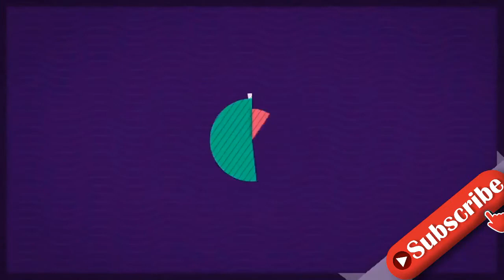Deutschlands bekannteste Hure ist jetzt queere Bestatterin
Männer in die Horizontale zu bringen, war schon immer ein großes Talent von Trixie Hübschmann. Die Berlinerin galt während ihrer aktiven Zeit als eine der bekanntesten Prostituierten Deutschlands. Man sah sie auch in Reality-Formaten wie "We are Family". Doch nach 15 Jahren hängte sie ihre Karriere als Hure an den Nagel. Mittlerweile hat Trixie einen ganz anderen Beruf – und dieser könnte mit Prostitution nicht weniger zu tun haben.Ein Blick auf die Social-Media-Profile der 50-Jährigen zeigt, dass sie mittlerweile ihr eigenes Bestattungsunternehmen gegründet hat. "Lebensfrohe*r, antifaschistische*r., homosexuelle*r, genderswitchende*r Feminist:in und queere*r Bestatter:in", heißt es auf Instagram. Der Name der Firma lautet terra mater. Sie möchte als die bunteste Bestatterin aller Zeiten eine Brücke zwischen den Lebenden und den Toten bauen. "Tatsächlich kommen meine Kunden vor allem über die sozialen Netzwerke zu mir. Sie wollen mich so, wie ich eben bin", erzählte die Dreifachmama in einem Bild-Interview.Trixie verließ das Rotlichtmilieu schon vor einigen Jahren ihrer Kinder zuliebe. Um sich über Wasser zu halten, bezog sie zeitweise Hartz IV und wurde 2011 deswegen sogar wegen Betrugs verurteilt. Neben den Sozialzahlungen verdiente sie Geld durch TV-Auftritte, was sie wohl nicht angegeben hatte. Nun hat sie es geschafft, sich ein komplett neues Leben aufzubauen.Tipps für Promiflash?
INFORMATION
• Source: promiflash